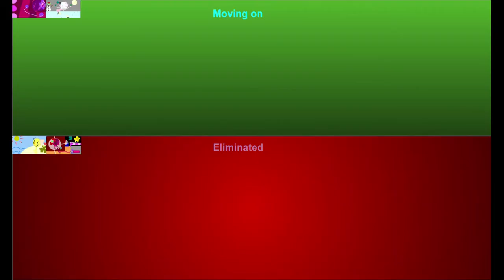Algicosathlon, Stickman Series, & More tournament #4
I spelt tournament wrong this whole time